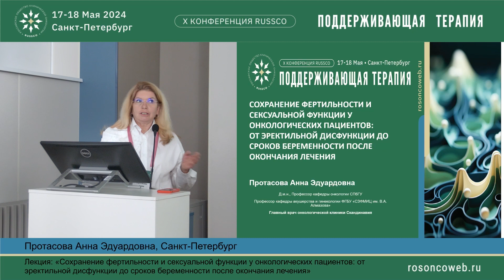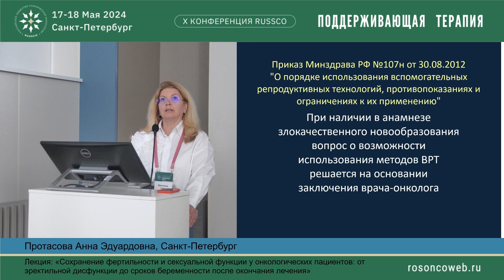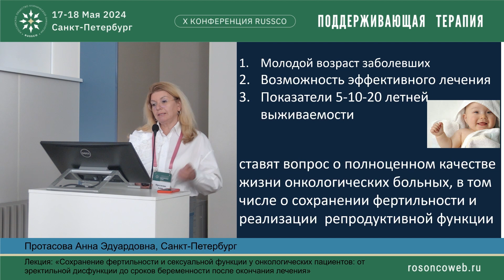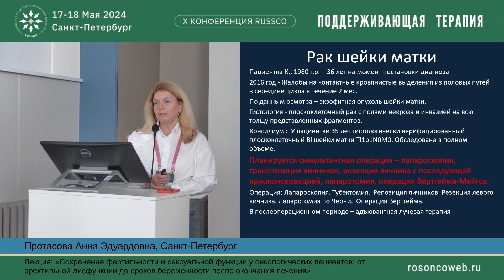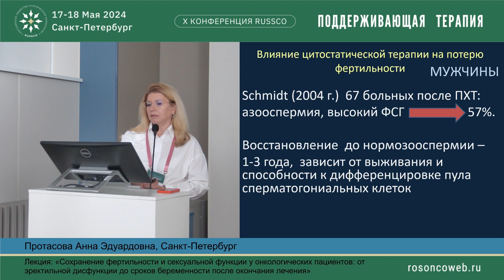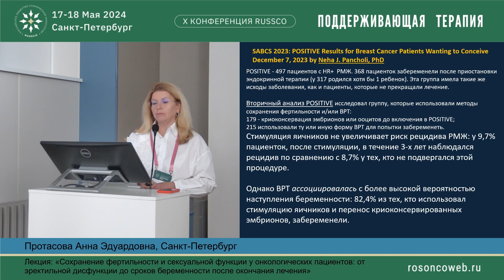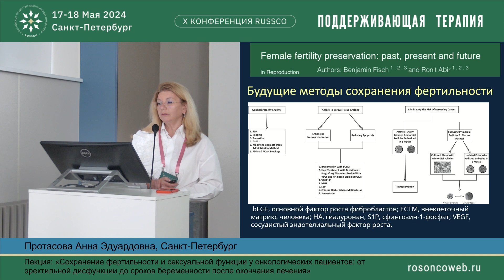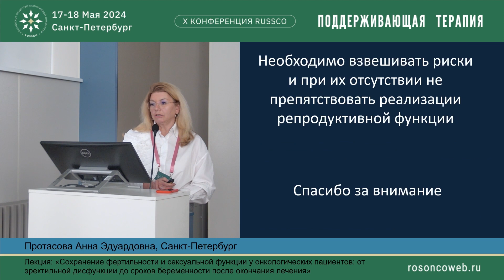Сохранение фертильности и сексуальной функции у онкологических пациентов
Лекция:
«Сохранение фертильности и сексуальной функции у онкологических пациентов: от эректильной дисфункции до сроков беременности после окончания лечения»
проф. Протасова Анна Эдуардовна, Санкт-Петербург
(X Конференция RUSSCO «Поддерживающая терапия», 17-18 мая 2024, Санкт-Петербург)